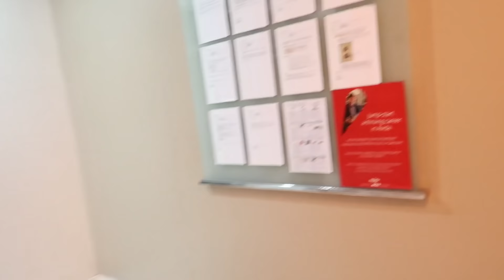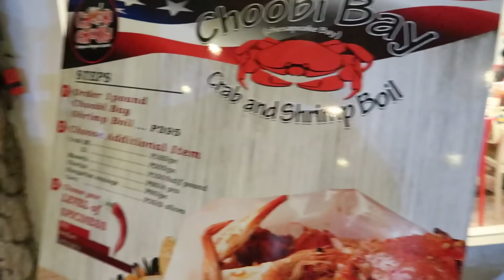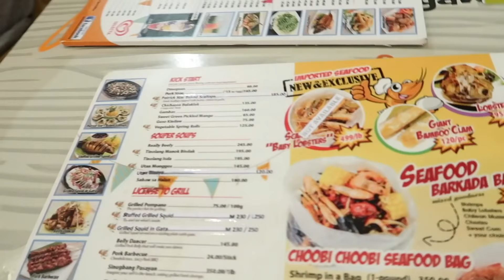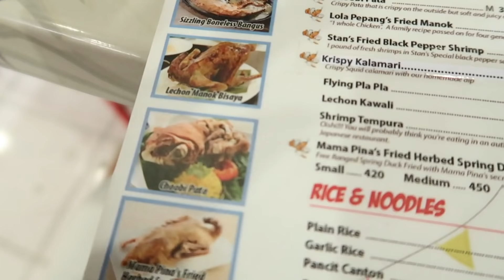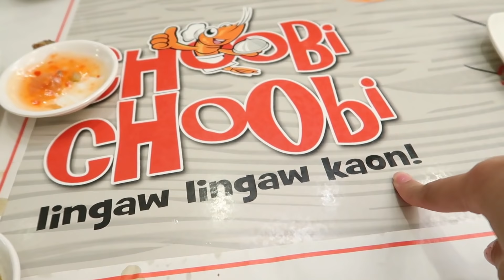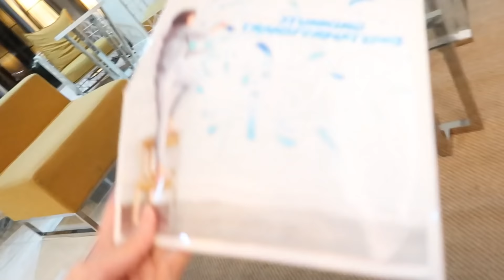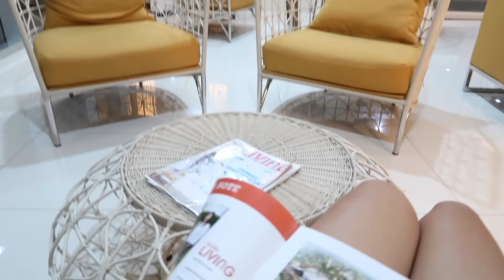VLOG#11: Hindi ako naka pasok! HUHU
IF YOU HATE ME PLS GO AWAY, IF YOU LIKE ME LEMME HUG YOU! :)

Thanks,
Chinx

Chinky Enopia
Tower 2 Avida Towers
Lahug Cebu city